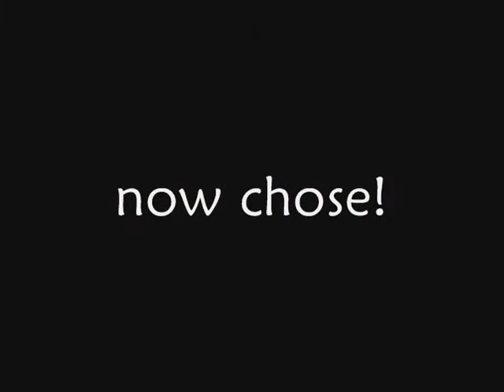prince looking for his princess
hehehe wala lang kasi akong magawa kagabi...

kung kayo papipiliin sino gusto niyo?